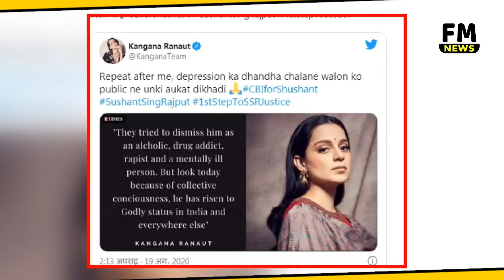एक बार फिर Kangana Ranaut बरसी Deepika Padukone पर l FM News